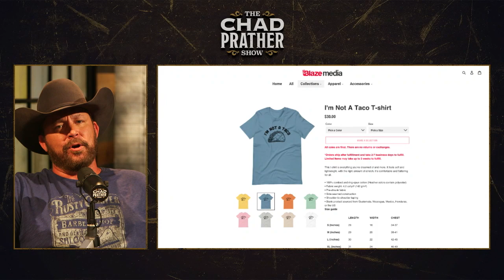Biden in FULL Denial of Bad Polls | The Chad Prather Show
President Biden is in full denial, and the perfect example was when he lashed out at a reporter when asked about the new polls. After the White House Congressional Picnic, yes you heard that correctly, Biden was asked about the recent polls and he replied, “Read the polls. Read the polls, Jack!" Why is this president lying to the press? Who is briefing this president when it comes to his future as president?